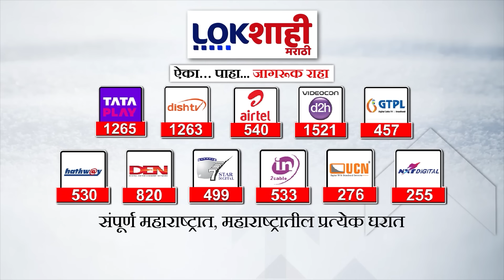Headlines | सकाळी 11 च्या हेडलाईन्स | 12 May 2024 | Lokshahi Marathi Headlines | Marathi News